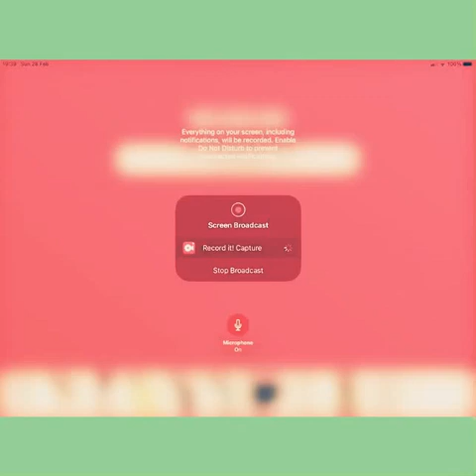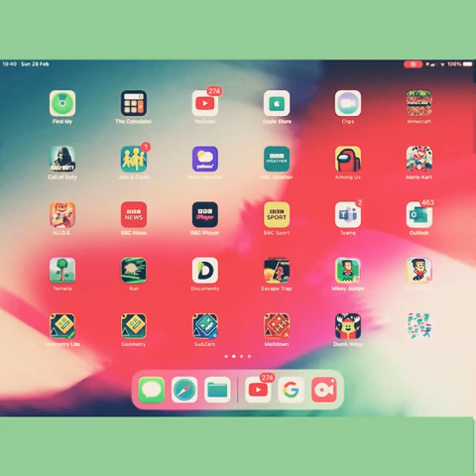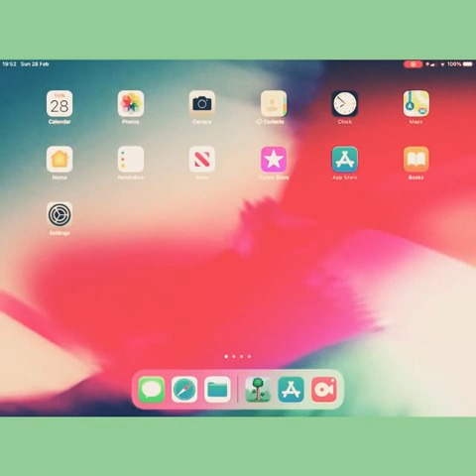Terraria part 2 in the mine’s exporloring.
Terraria part 2 in the mine’s exploring.